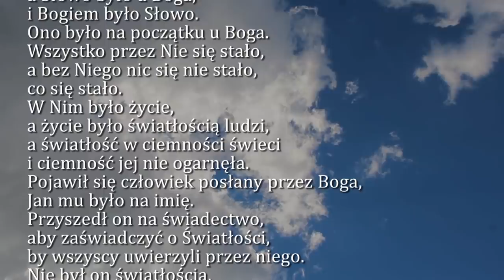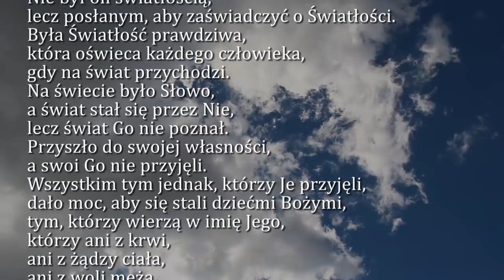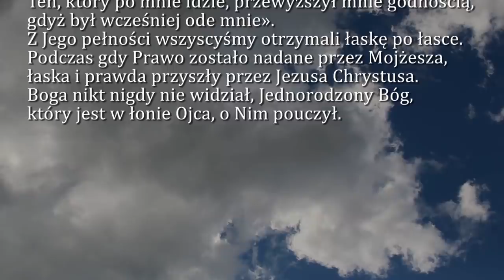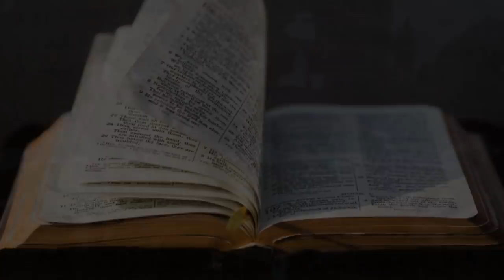Dobra Nowina na dziś | 31 grudnia - Wtorek, Oktawa Narodzenia Pańskiego